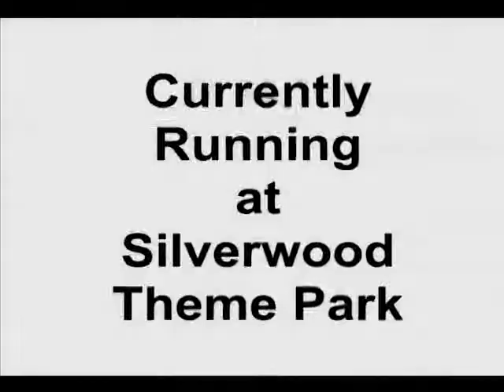Theme Park Ice Shows